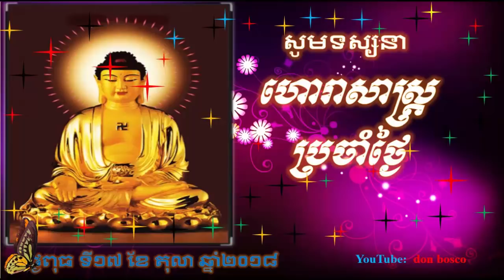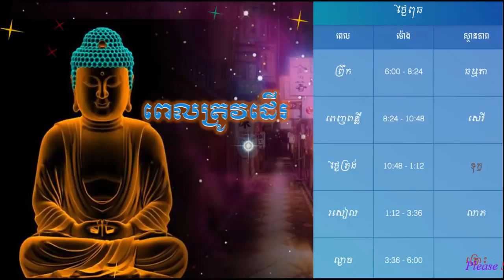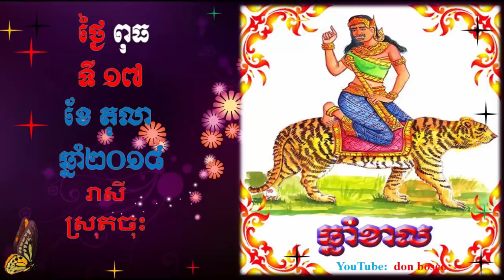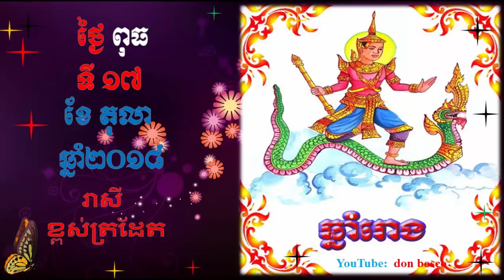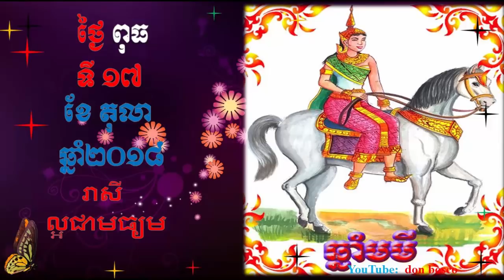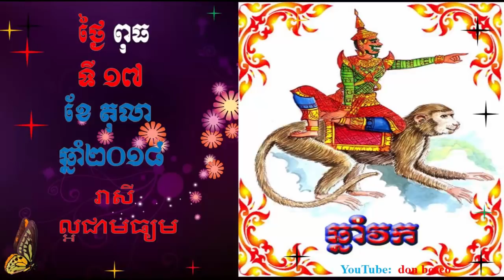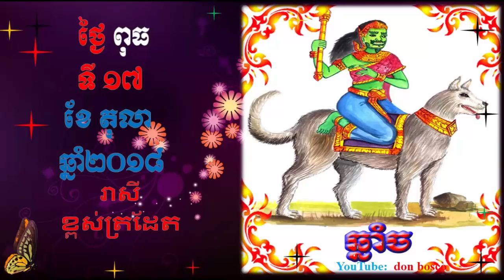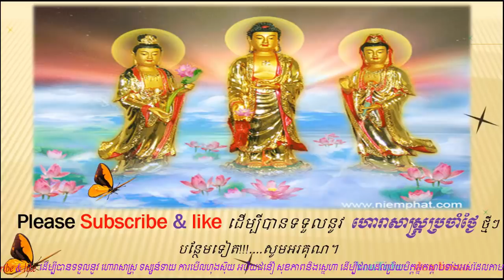Donbosco ហោរាសាស្រ្តប្រចាំថ្ងៃ,ថ្ងៃពុធ ទី១៧ ខែតុលា ឆ្នាំ២០១៨, Khmer horoscope 2018